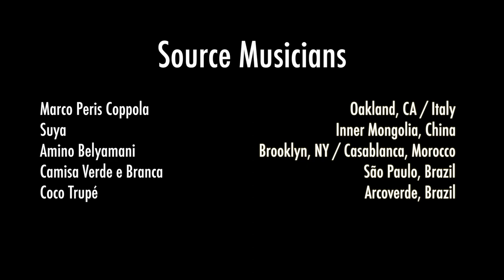Thru the Center of the Earth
On October 22nd, 2016, H.A.T. was featured at the annual World Music Expo (WOMEX), held this year in Santiago de Compostela (Spain).

This video is an excerpt from the 1-hour live set H.A.T. performed from 2:30am to 3:30am.
All of the music and projections shown and heard here were derived remix ←→ culture collective. The traditional musicians featured in this remix are;

Marco Peris Coppola Oakland, CA / Italy
Suya Inner Mongolia, China
Amino Belyamani Brooklyn, NY / Casablanca, Morocco
Camisa Verde e Branco São Paulo, Brazil
Coco Trupé Arcoverde, Brazil